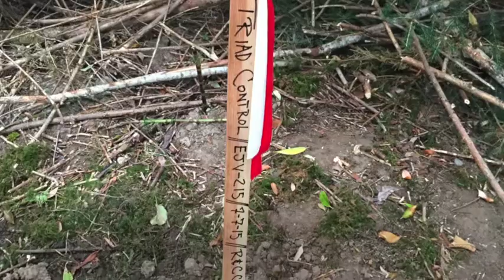ScheiderCreek2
This video is about ScheiderCreek2